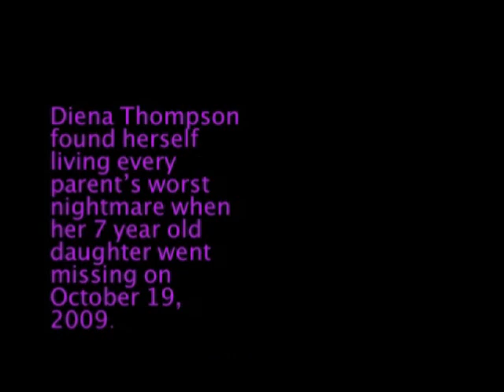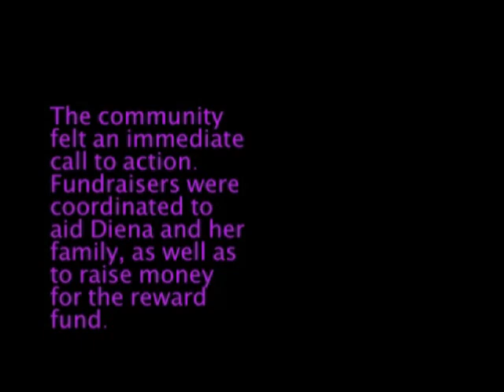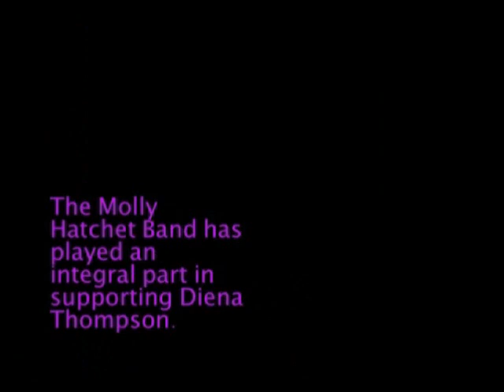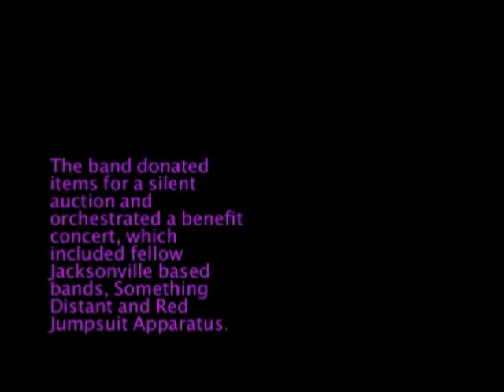Somer Thompson Foundation Memorial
Fly on Wings of Angels - Molly Hatchet / Abby Thompson